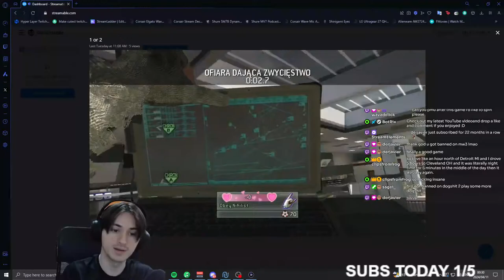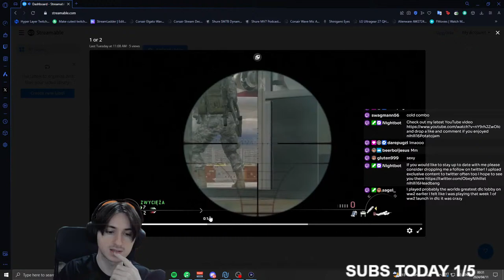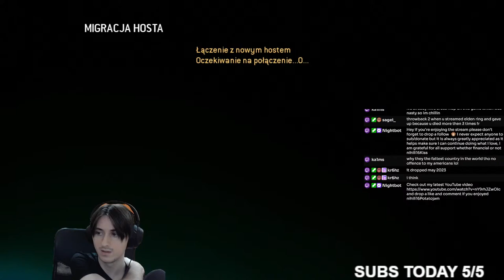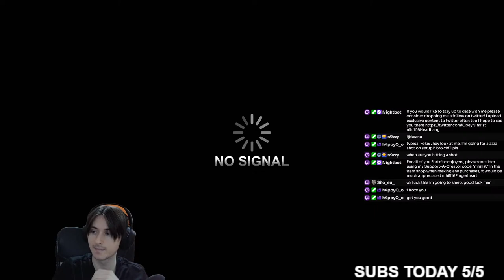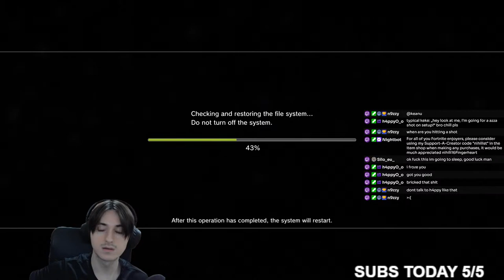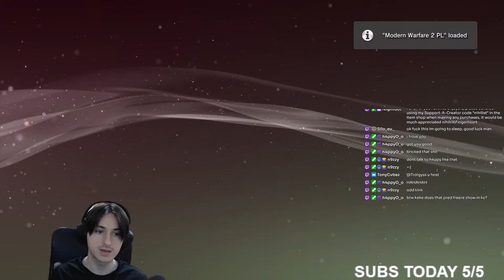🚨OG MW2 PS3 TRICKSHOTTING W/ VIEWERS🚨